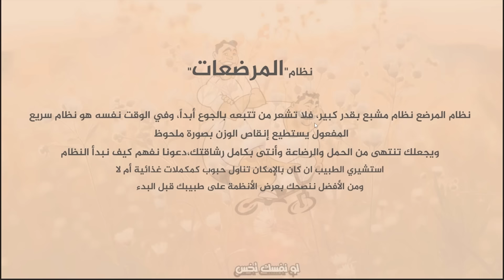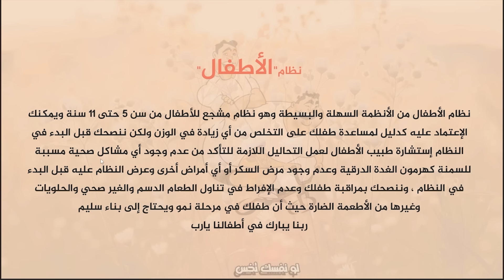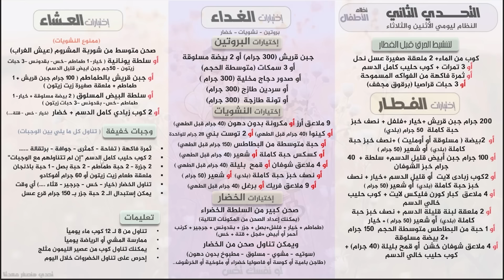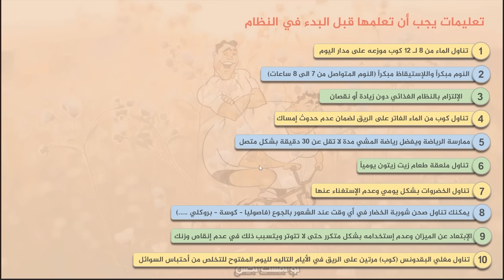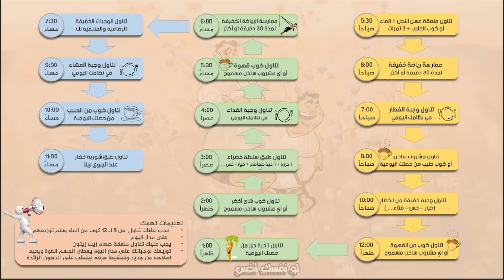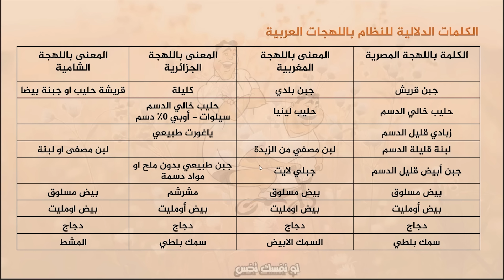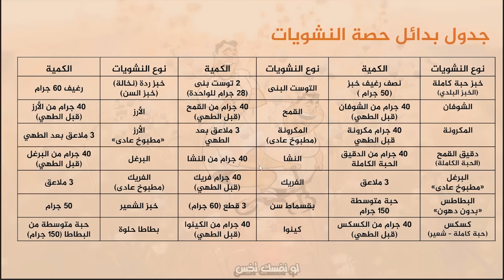تحدي تكميم المعدة في 14 يوم | الجولة الثانية | من السبت 27 أبريل حتى الجمعة 3 مايو